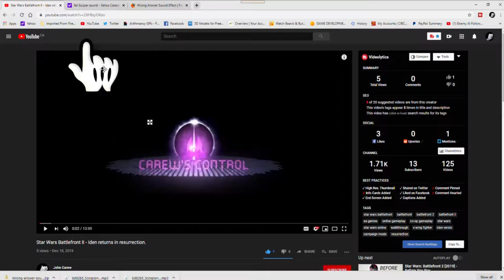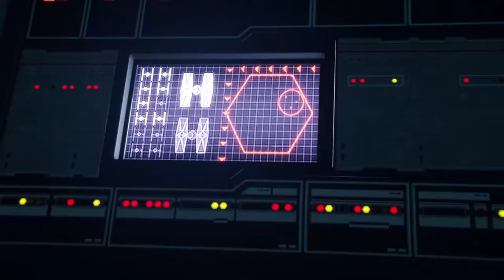Star Wars Battlefront II - The death of Iden Versio.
Iden Versio dies at the end of the resurrection campaign. This is just the last half of the battle. It took me over an hour to fight through this.